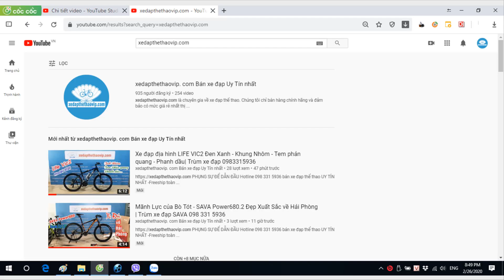Hàng Hiếm - Shop vẫn có bán Tiwtter T10 Pro mẫu 2020: Carbon, Group 105 R7000 Nhật xịn | 0983315936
►Xe Đạp Đua Twitter T10 Pro mẫu năm 2020 được nâng cấp cải tiến thiết kế khung và sử dụng bộ truyền động Shimano 105 R7000 cao cấp giúp xe vận hành êm ái trơn tru hơn. T10 Pro mẫu mã đẹp bắt mắt được người tiêu dùng ưa chuộng tin dùng nhất trong phân khúc xe Carbon giá rẻ các hãng trên thị trường.
►Thông số kỹ thuật xe đạp Twitter T10 Pro :
- Khung xe : Carbon siêu nhẹ, dây đi âm khung và tay lái
- Càng xe : Carbon
- Cọc yên: Carbon
- Ghi đông/Potang: Hợp kim nhôm Twitter
- Yên xe:  Twitter
- Bàn đạp:  SENCE
- Phanh: V Retrospec
- Tay đề số:  Shimano 105 R7000, 2x11 tốc độ
- Tăng tốc trước: Shimano 105 R7000
- Tăng tốc sau: Shimano 105 R7000
- Đùi đĩa: 2 tầng Prowheel OUNCE trục rỗng
- Xích: YBN 11speed
- Vành nhôm 2 lớp , cao 40mm
- Lốp:HITCHINSON/KENDA 700x23c
- Mayer: Retrospec
- Chiều cao phù hợp : Từ 1m60 đến 1m85